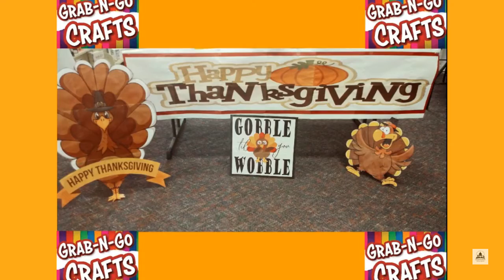Grab-N-Go Crafts | Medgar Evers Library - Through November 20, 2021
Hey, kids! Only two days left to pick up your Thanksgiving Grab-N-Go kits from Medgar Evers Library. 🦃🖍️📖